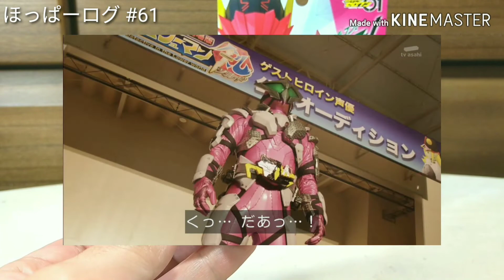【DXプログライズキー】ライトニングホーネット&フライングファルコンを親子で開封【Vlog】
仮面ライダーゼロワンのキーアイテム『プログライズキー』劇中にて仮面ライダーバルキリーが使用する「ライトニングホーネット」仮面ライダー迅が使用する「フライングファルコン」を開封しました(子どもが開けようとうるさいため)
現在出来るのは単体遊びのみです。

Twitter(メインチャンネル共通)